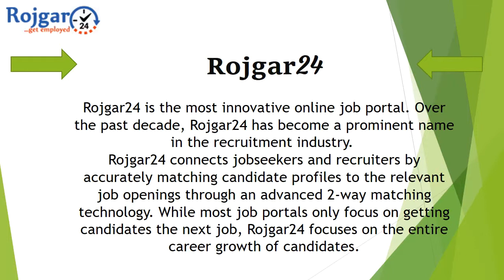ROJGAR24-JOB OPPORTUNITY WOMAN IN INDIA PART 3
By giving liberal loans from banks and financial institutions, their self-employment opportunities can be further increased. For securing greater self-employment opportunities for women, they can be given preference in matters of granting licenses for industries and allotment of basic raw materials for small scale industries. Career development of women has now become an important matter as more and more women are joining the workforce.
Initially they settled for professions like medicine, office jobs, and teaching, etc., but now they have entered sectors that are dominated by males at top and senior levels. According to the President of Women’s Forum, “Women are no longer satisfied with traditional stereotyped roles, and want to move up in the corporate hierarchy. The aptitude, intelligence, education and skills of women have not been used and this is a great economic waste for the nation. Even from the monetary point of view, the female labour force constitutes an important reservoir of talent which is necessary for companies to use to remain competitive in the business world.”
Today, there is greater career awareness among women and they want to march ahead, both in managing careers and families. With proper planning and implementation, the huge workforce of women can be suitably utilized in various sectors of management, entrepreneurship, industries, administration, and services for India’s better progress and development. There are many employment opportunities and services yet to be explored and exploited for women. For example, women’s participation in our defence services, as in medical services, is long overdue. Indian women can as effectively contribute towards our national security, productivity and development as men.
Rojgar24 is the most innovative online job portal. Over the past decade, Rojgar24 has become a prominent name in the recruitment industry.

Rojgar24 connects jobseekers and recruiters by accurately matching candidate profiles to the relevant job openings through an advanced 2-way matching technology. While most job portals only focus on getting candidates the next job, Rojgar24 focuses on the entire career growth of candidates
Rojgar24 mostly focus on Executive Search Solutions for Managerial & Top management positions in all verticals. Maintaining transparency & confidentiality at client & candidate end has become our working philosophy.
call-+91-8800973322